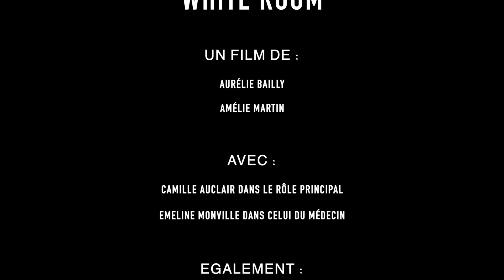White Room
Film de fin d'année par Aurélie Bailly et Amélie Martin. Option cinéma Terminale. Lycée Pierre Bourdan